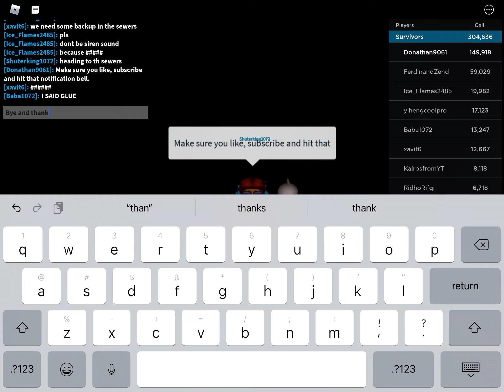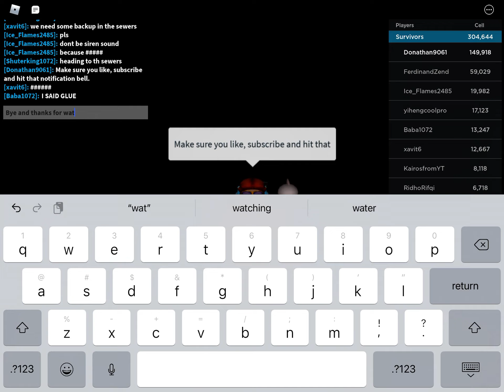Ryansoplaying roblox: Area 51 part 2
This is the second part of my video.